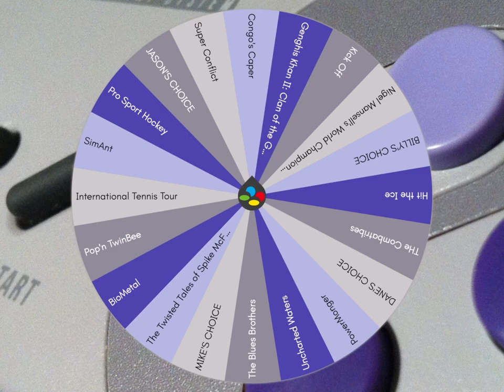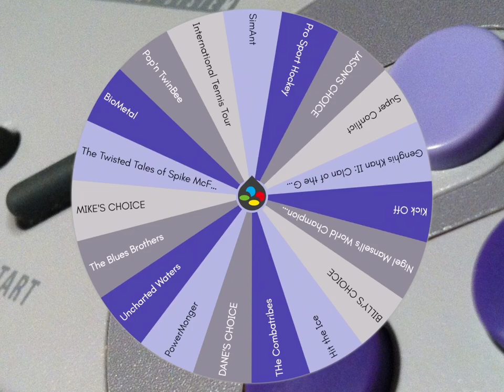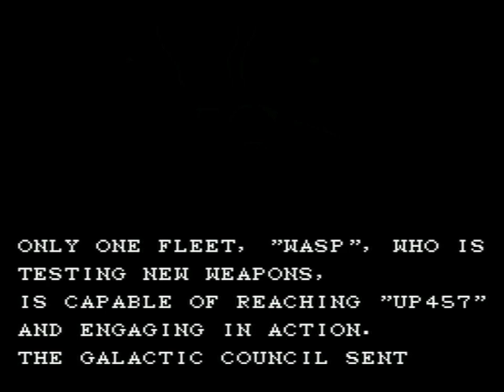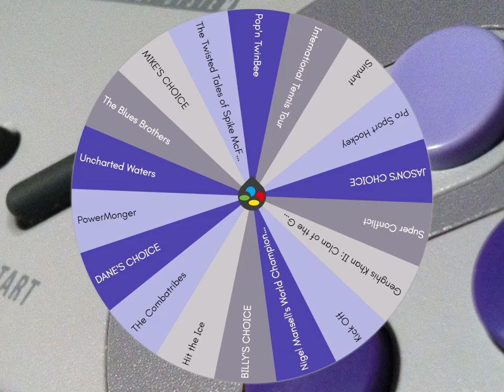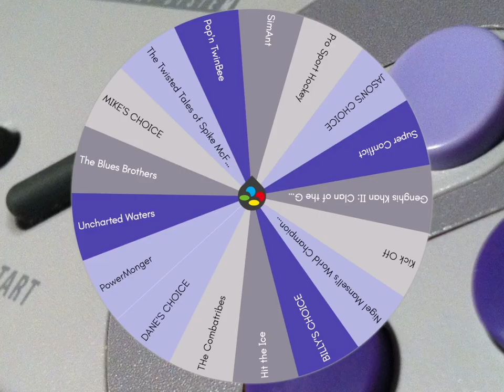Congo's Caper, BioMetal & Pop'n TwinBee │ SNES (Episode 54) │ RETRO ROULETTE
Y'all ready for this?  We play the third entry in the Joe 'n' Mac series, then a shoot-em-up with a soundtrack that's too unlimited, and a cute-em-up that's easy on the eyes.